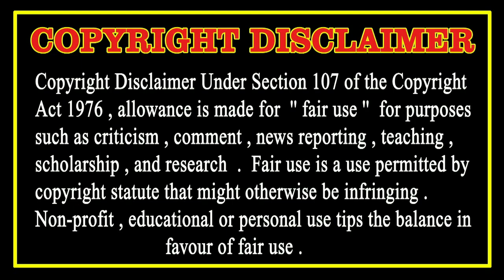KASME WADE PYAR কসমে বাদে পেয়ার SONG OF MANNA DEY ON ELECTRIC HAWAIIAN GUITAR BY ANSHUJIT SARKAR